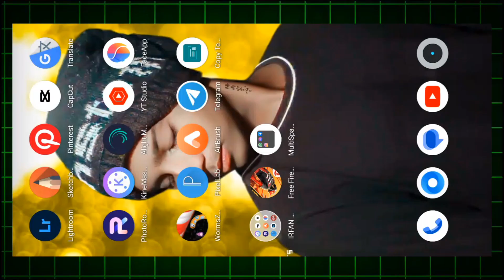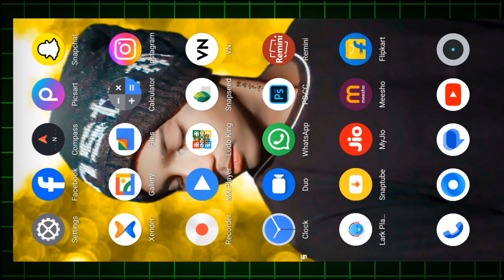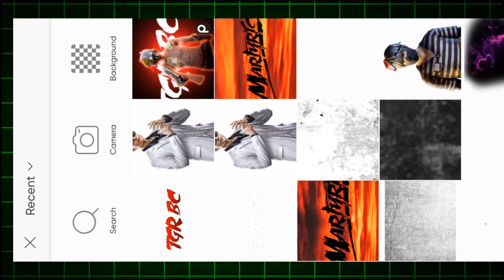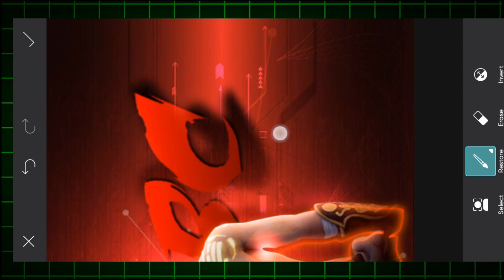How to Make Montage Thumbnail On Android | Gaming Thumbnail Tutorial | Free Fire Montage Thumbnail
To Get These you must have to download the Pack which link is given below, And you can also download font packs and all required Apps Like Kinemaster, Ps Touch, Pixellab and picsart.